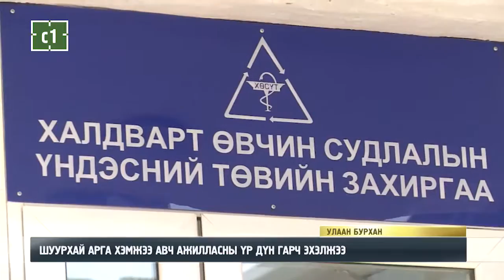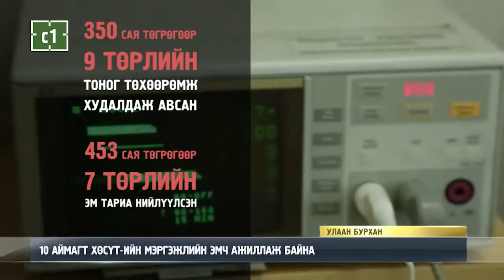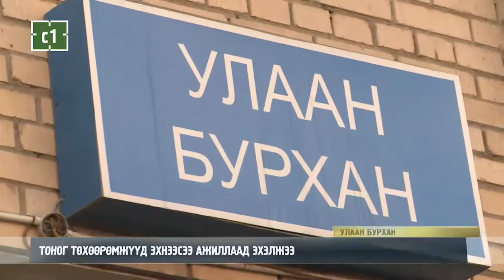C1 Newsroom - 10 АЙМАГТ ХӨСҮТ-ИЙН МЭРГЭЖЛИЙН ЭМЧ АЖИЛЛАЖ БАЙНА